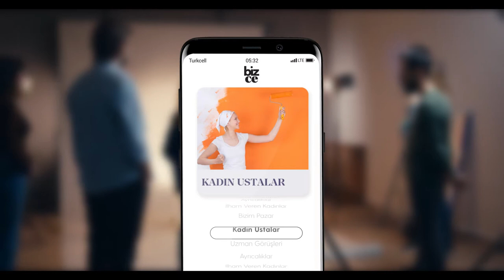Bizce Kadınlar Günü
Client: Turkcell
Adv. Agency: Rafineri
Production: Kala Film
Director: Deniz Tarsus
Post Production: IPD